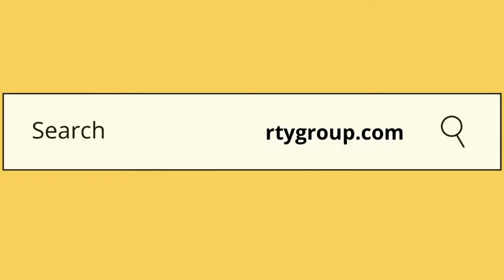House and Lot for Sale in Ormoc City, Leyte - Complete Papers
Details:
Land Area 200 sq meter
Floor Area: 84 sq meters
With Building Permit
Clean Title
3 Bedrooms
2 CR